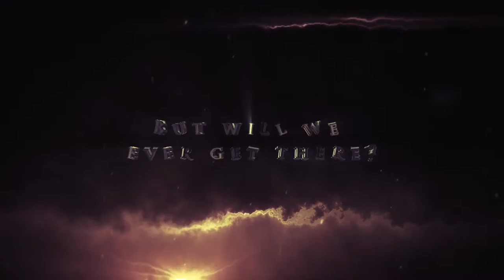Trancescension 2015 Official Trailer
Last year the Trancescensin online festival was a big success.
11 trance dj's going live on air on Mixify.com.
Many have said it to be one of the best festivals  that they have seen on the site in a long time.

This year we are back and bigger than before.
18 dj's and 36 hours of non-stop trance music throughout the day will be making for an amazing weekend.

Join us on the 29th and 30th of august 2015 and be ready for some serious beats.

Big thanks to all the dj's and especially to 3 special guests.
2Symmetry, Markus Wilkinson & Ben Stone!